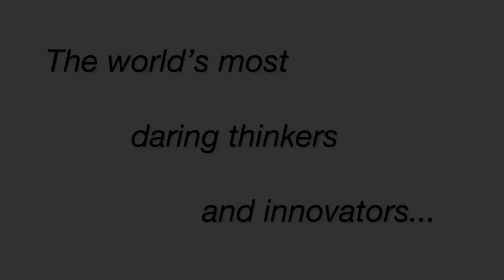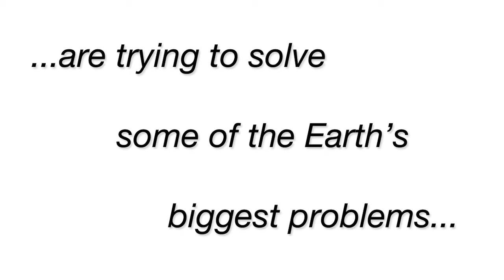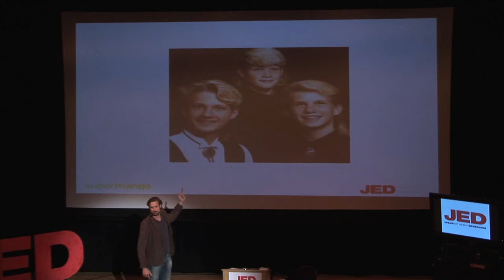JED Talks 10/10 - Trailer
The trailer for the upcoming first batch of JED talks! Featuring talks by Kurt Braunohler, Erik Tanouye, CeCe Lederer, Will Hines, Bob Powers, Dan Allen and Ali Farahnakian. Hosted by Jed Concepcion.